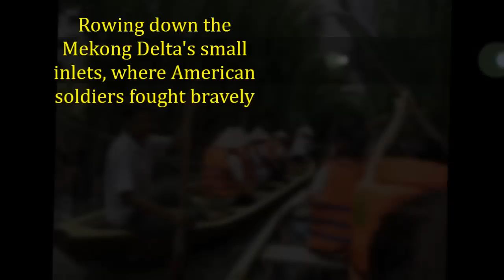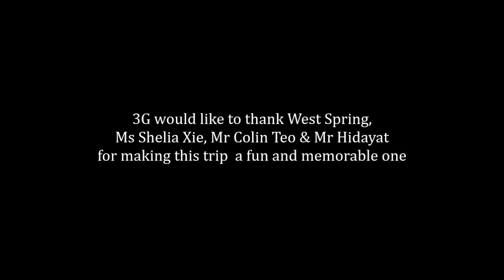Vietnam - 3G West Spring - 2012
This is the video montage of class 3G from West Spring Secondary School carrying out their Community Involvement Project at Ho Chi Minh, Vietnam